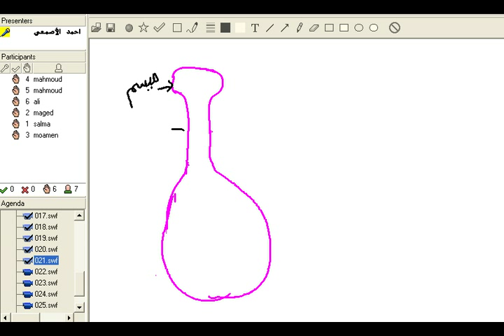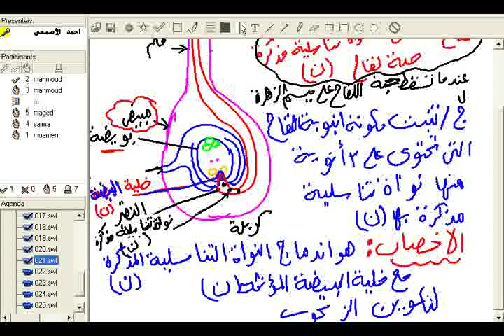التكاثر في النباتات الزهرية 3 | الوحدة الثالثة | علوم ثانية اعدادى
اتفرج على الفيديو و اعرف ايه هو تركيب الزهرة وأعضاء التذكير والتأنيث بها و كيفية اتمام عملية الاخصاب.

ادخل علي الموقع بتاعنا عشان تتابع الدرس أول باول من هنا

و عشان تقدر تتفاعل معانا و تتابع كل اخبارنا من خلال صفحتنا علي الفيس بوك من هنا

وكمان متنساش تشترك في قناة استاذ اون لاين من هنا

شكرا :)